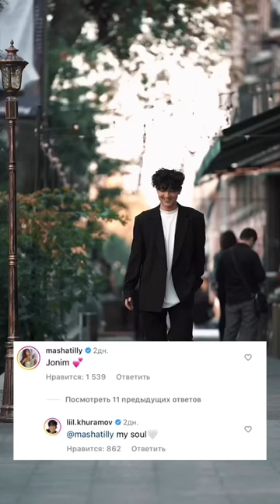Maryam Tillayeva yangi yigitini ommaga ko'rsatdi